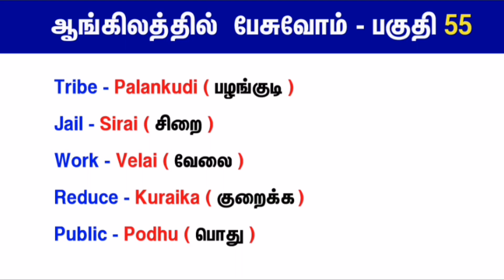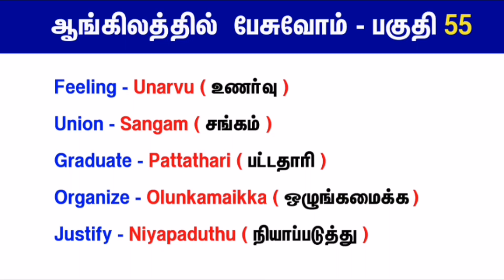Basic 1000 words in English - Part 23 | ஆங்கிலத்தில் பேசுவோம் பகுதி 55 | Spoken English in Tamil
Basic 1000 words in English - Part 23 | 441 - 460 Essential words in English | ஆங்கிலத்தில் பேசுவோம் பகுதி 55 | Spoken English in Tamil @techietalk8759